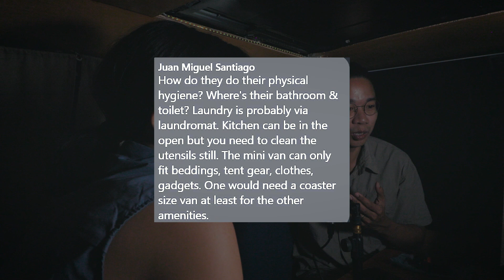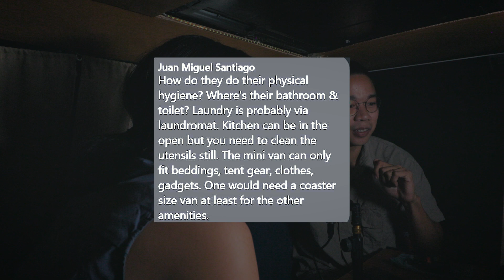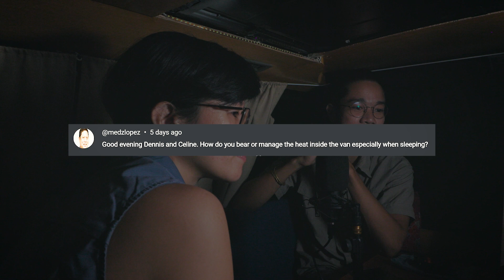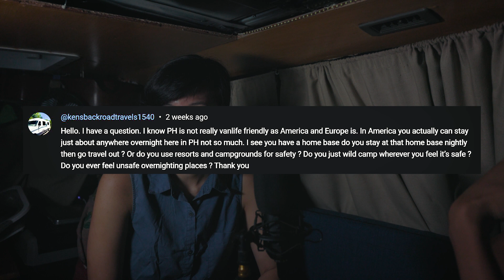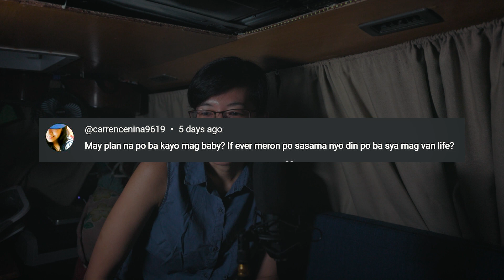Questions & Misconceptions about our VanLife | Conversations in a Camper Van EP. 04 Part-2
For the Part-2 of CiCV EP. 04, we answered common questions and debunked some misconceptions about our van life.

Chapters:
00:00 - Intro
00:58 - Previous EP Sneak peek
02:14 - Where do we get the budget for Van Life?
09:30 - Where do we poop in our Camper Van?
14:20 - How do we manage the heat inside ou Camper Van?
16:10 - How do we get the spot to Car Camp?
19:00 - Do you plan to have a baby?
24:17 - Where's our Van Tour?
24:39 - Sneak peek for next EP.
24:54 - End.